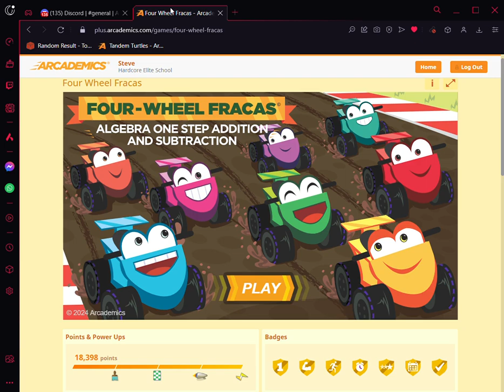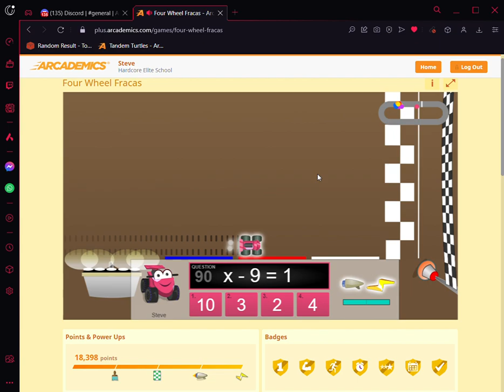Four Wheel Fracas - 53.62 Second Run